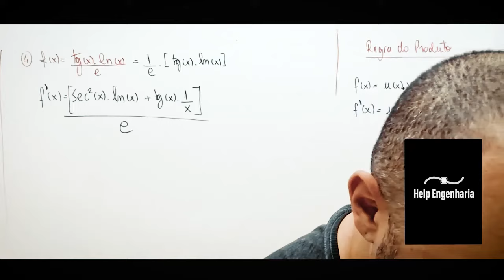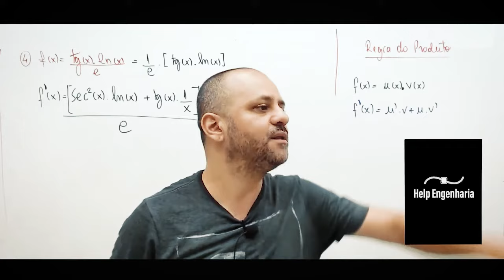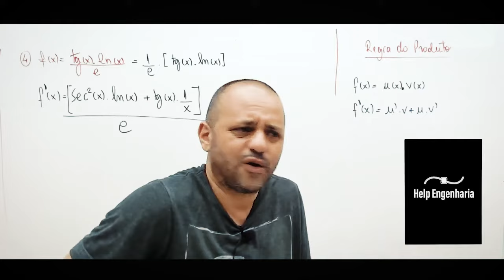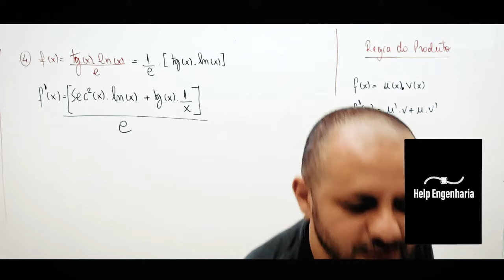Não deixe de estudar por causa de críticas